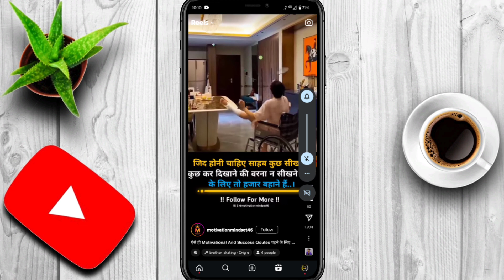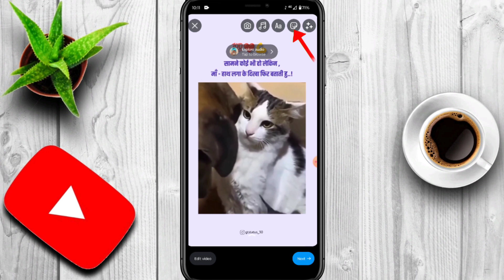Instagram reels remix kaise kare | Insta reels remix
Hello Dosto Me Vikas Swagat Hai Aapka Ek
Aur Nayi Video Mein Aap Dekh Rahe Ho
Technical Vikas Bhai YouTube Channel.

About This Video:- Dosto Aaj Ki is Video Mein
Aapko Sikhane Wala Hu Instagram Reels Remix Kaise Kare Ummeed Hai Aapko Yeha Video Bahut Jyada Pasand Aayi Hogi Thank You So Much.

Instagram reels kaise banaye remix

Facebook Dark Mode On Kaise Kare | How To Enable Dark Mode On Facebook | Facebook Dark Mode

Instagram par kisi ki bhi dp kaise download karen 2024 | How to Download Instagram profile picture

Whatsapp Par DP Ka Screenshot Kaise Le New Update | How To Take Screenshot Of Whatsapp DP